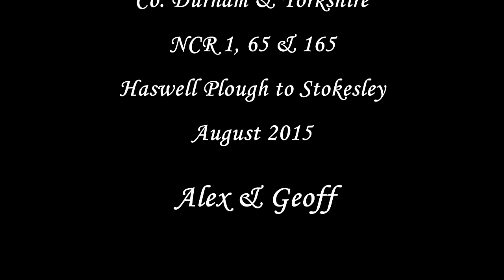Cycling UK Coast - East 15 - Durham to Stokesley, England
National Cycle Routes 1 & 65. Heading over the North York Moors looked much more interesting - albeit a lot hillier - than following NCR 1.  I'm glad we chose this route, because although longer and harder, the cycle across the N. York Moors is really not to be missed for any cyclist.  Absolutely stunning landscape with fantastic wee towns and villages.